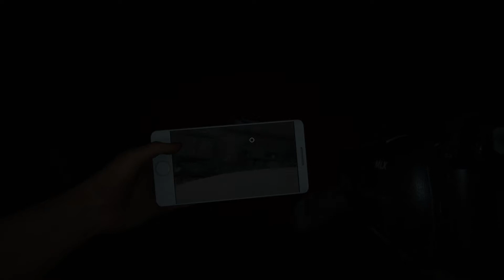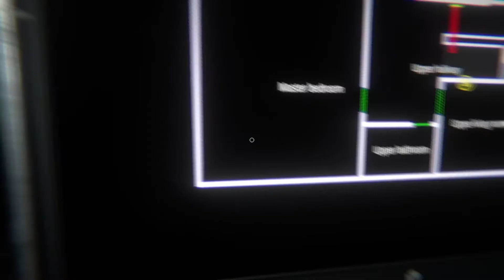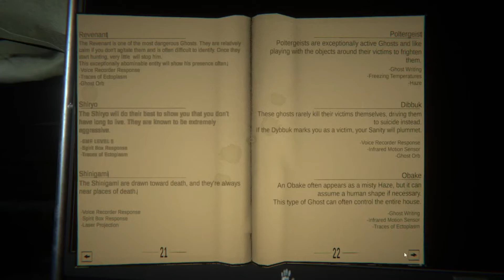Ghost Exile [20] ★ House on 9 St.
► GHOST EXILE
● House on 9 St.
● Aus der Sicht von Honigdieb

► Gamer: Honigdieb, Jeffersen und Muffin

 ► Plattform: PC